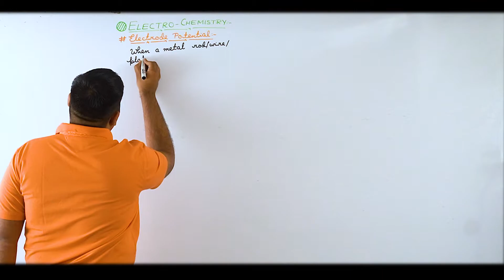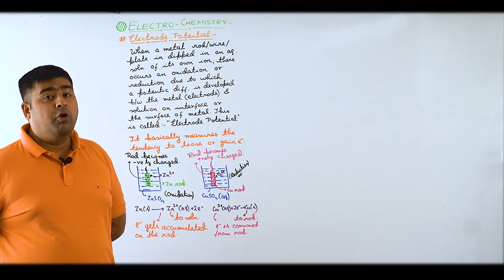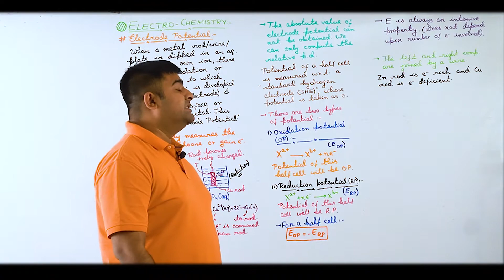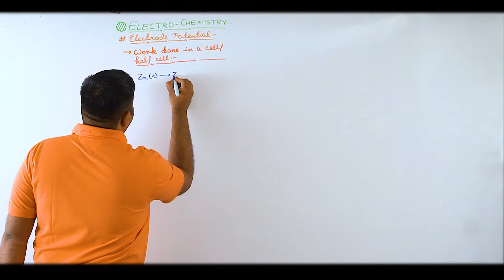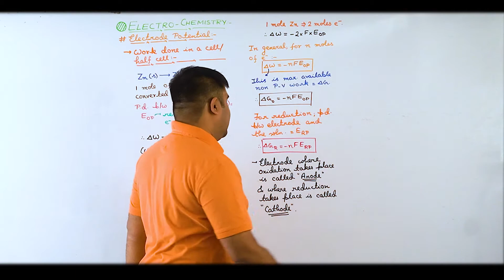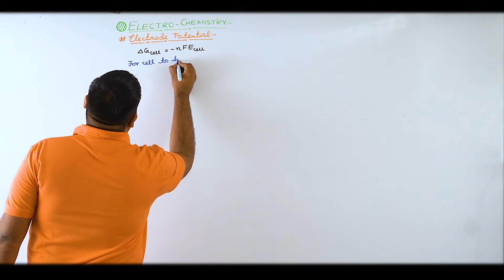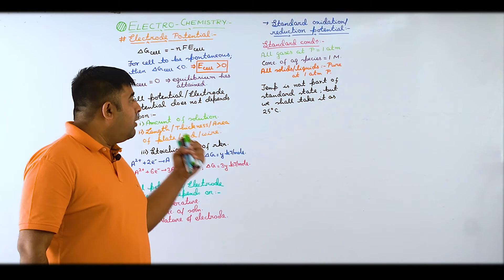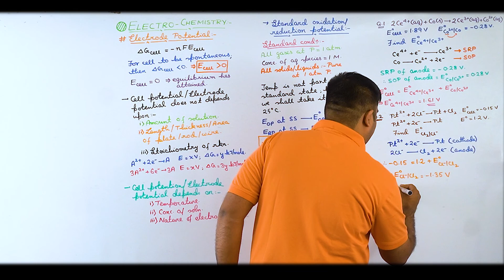Electrode Potential 1/Electrochemistry/JEE Main&Adv/NEET/Chemistry/SB Sir/Brainflex360